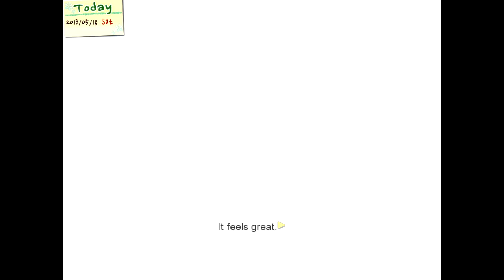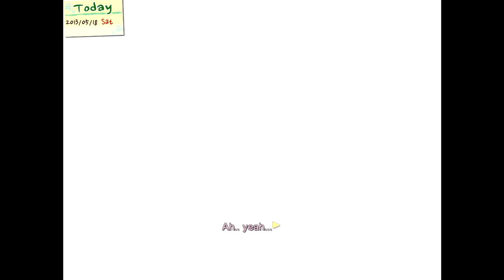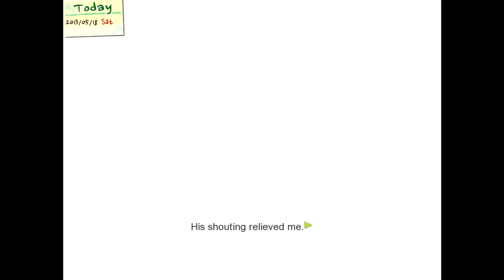Thank You For Choosing Me ~ DANDELION: WISHES BROUGHT TO YOU [JIWOO] ~ Part 11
Gosh... I don't know how you can listen to all this and not ask "What's wrong sweet baby? You're talking like you're never going to see me again?" ;_;